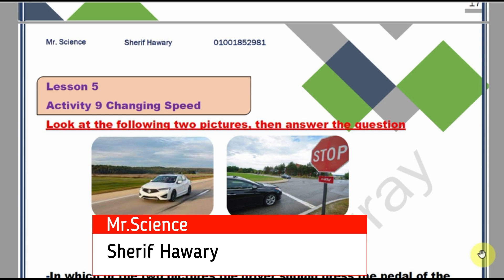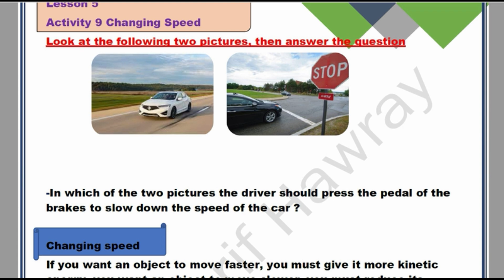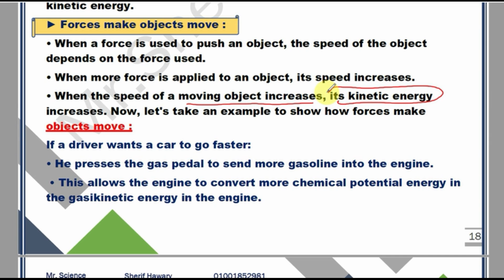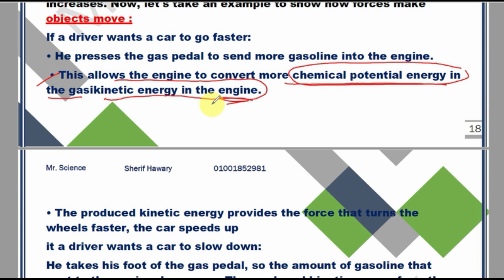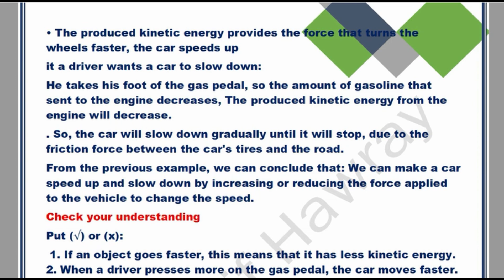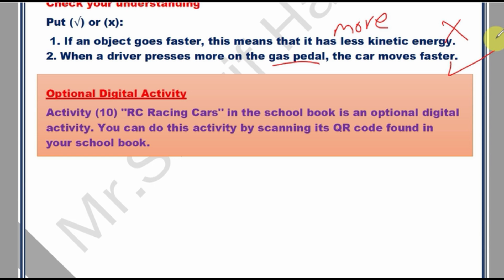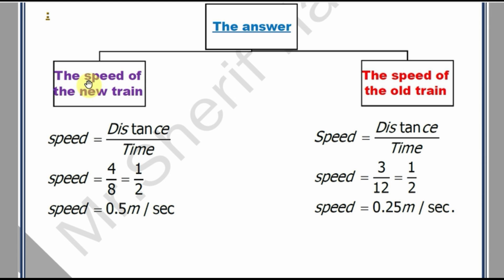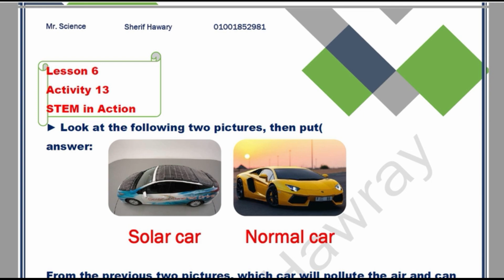SCIENCE |Grade 4 |Changing speed |Unit 2 - Concept 3-Lesson 5|1st term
Energy transformation in engine- ساينس رابعة ابتدائي المنهج الجديد